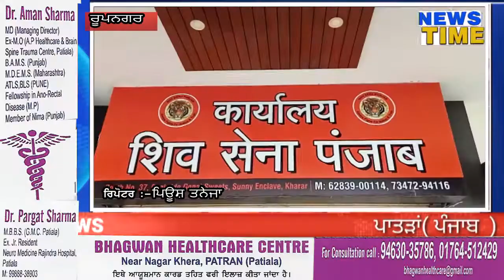The President Of Shiv sena (punjab) Opening new office in kharad#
ਰੂਪਨਗਰ ਤੋਂ ਪਿਊਸ਼ ਤਨੇਜਾ ਦੀ ਰਿਪੋਰਟ

ਸ਼ਿਵ ਸੈਨਾ ਪੰਜਾਬ ਨੇ ਖਰੜ ਵਿੱਚ ਖੋਲ੍ਹਿਆ ਦਫਤਰ ਅਤੇ ਨਵੀਂ ਨਿਯੁਕਤੀ - ਸੰਜੀਵ ਘਨੌਲੀ

ਸ਼ਿਵ ਸੈਨਾ ਪੰਜਾਬ ਜਿਲ੍ਹਾ ਮੁਹਾਲੀ ਦੀ ਮੀਟਿੰਗ ਖਰੜ ਵਿਖੇ ਹੋਈ ਜਿਸ ਵਿੱਚ ਸ਼ਿਵ ਸੈਨਾ ਪੰਜਾਬ ਦੇ ਪ੍ਰਧਾਨ ਸੰਜੀਵ ਘਨੌਲੀ ਅਤੇ ਜਿਲ੍ਹਾ ਚੇਅਰਮੈਨ ਰੂਪਨਗਰ ਸਚਿਨ ਘਨੌਲੀ ਨੇ ਵਿਸ਼ੇਸ਼ ਤੌਰ ‘ਤੇ ਸ਼ਿਰਕਤ ਕੀਤੀ ਅਤੇ ਅੱਜ ਸ਼ਿਵ ਸੈਨਾ ਪੰਜਾਬ ਨੇ ਉਸ ਸਮੇਂ ਪੂਰਾ ਜ਼ੋਰ ਫੜਿਆ ਜਦੋਂ ਖਰੜ ਸ਼ਹਿਰ ਵਿੱਚ ਬਲਵਿੰਦਰ ਸਿੰਘ ਦੀ ਅਗਵਾਈ ਹੇਠ ਸੈਂਕੜੇ ਨੌਜਵਾਨ ਸ਼ਿਵ .ਆਰਮੀ ਪੰਜਾਬ ਵਿੱਚ ਸ਼ਾਮਲ ਹੋ ਗਈ ਅਤੇ ਸ਼ਿਵ ਸੈਨਾ ਪੰਜਾਬ ਦਾ ਦਫਤਰ ਖਰੜ ਵਿੱਚ ਖੋਲ੍ਹਿਆ ਗਿਆ ਅਤੇ ਬਲਵਿੰਦਰ ਸਿੰਘ ਨੂੰ ਸ਼ਿਵ ਸੈਨਾ ਪੰਜਾਬ ਵਿੱਚ ਖਰੜ ਜਿਲ੍ਹਾ ਪ੍ਰਧਾਨ ਨਿਯੁਕਤ ਕੀਤਾ ਗਿਆ।